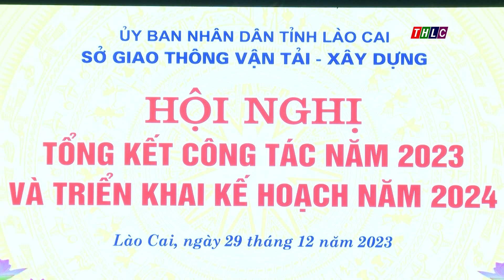Ngành Giao thông vận tải - Xây dựng triển khai nhiệm vụ 2024 | THLC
Laocaitv.vn - Chiều 29/12, Sở Giao thông vận tải - Xây dựng tổ chức hội nghị tổng kết công tác năm 2023, triển khai kế hoạch năm 2024. Dự hội nghị có đồng chí Nguyễn Trọng Hài, Ủy viên Ban Thường vụ Tỉnh ủy, Phó Chủ tịch UBND tỉnh; lãnh đạo một số sở, ngành, địa phương.
Đài Phát thanh - Truyền hình Lào Cai